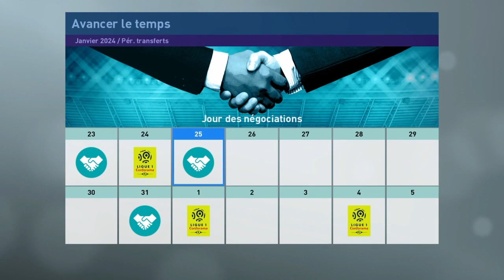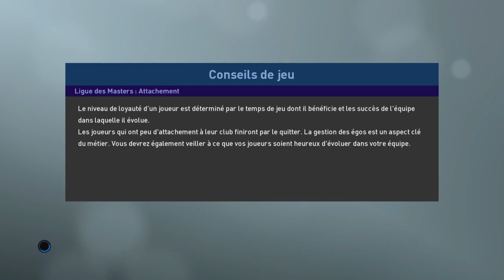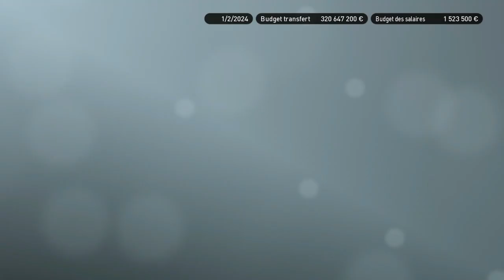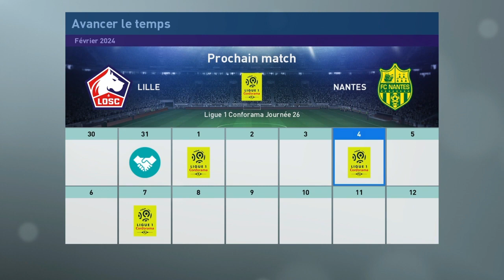Lille - Toulouse (Ligue 1 - Saison 2023-2024 - 25ème journée) sur PES 2019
Match contre Toulouse pour la 25ème journée de la Ligue 1 sur PES 2019.
Bonne vidéo et bon match !